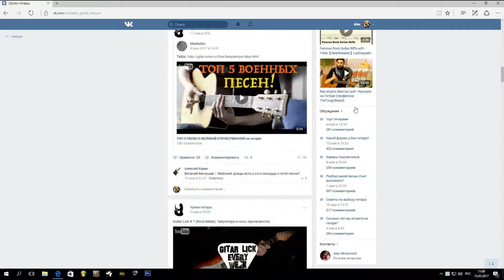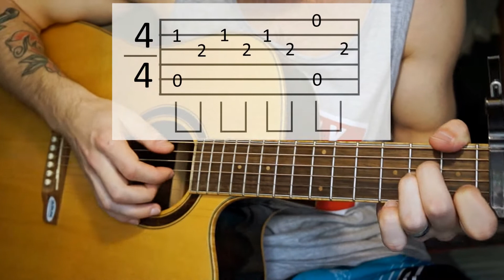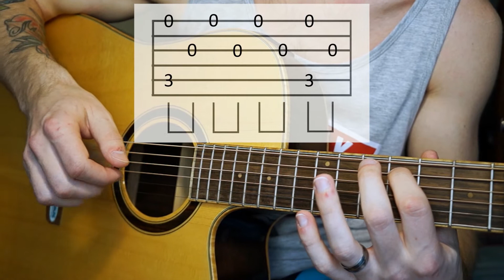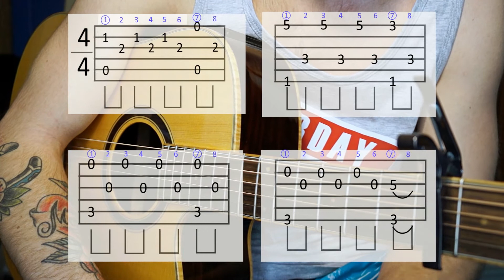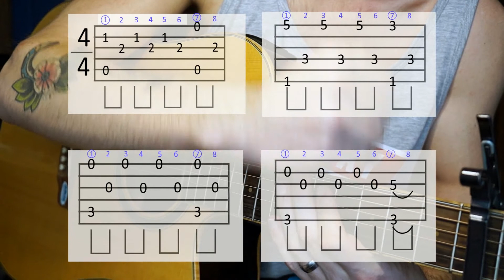РАЗБОР НА ГИТАРЕ. Alan Walker - Faded. How to play.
Предлагайте свои варианты на разбор!
Звук записан на микрофон Samson C01U Pro.
Программа звукозаписи Studio One 2.
Видео смонтировано в Sony Vegas Pro.